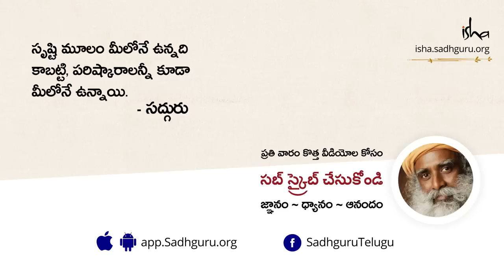కర్మ - జ్ఞాపకం | Karma and Memory in Telugu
సద్గురు ఏమంటున్నారంటే మన కళ్ళు జ్ఞాపకాలతో నిండి ఉన్నాయి. మనం ఏది చూసినా, వింటున్నా లేదా తింటున్నామో వాటన్నిటి మీద కూడా మనం పోగుచేసుకున్న పాత అనుభవాల ప్రభావం ఉండడం వల్ల ఉన్నది ఉన్నట్టుగా తెలుసుకోలేము.
పాత జ్ఞాపకాల ప్రభావమే ఈ కర్మ. యోగా ముఖ్య ఉద్దేశము ఏంటంటే ఈ జ్ఞాపకాలకు అతీతంగా చూడగలిగే కన్నుని వికసింపజేయడమే.